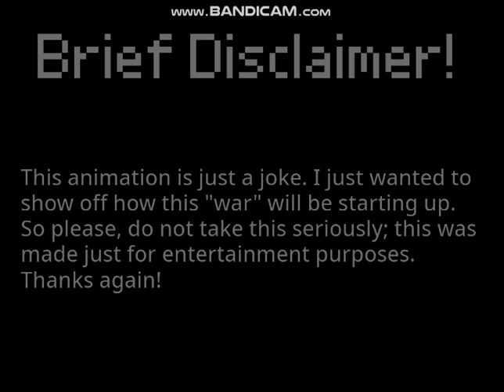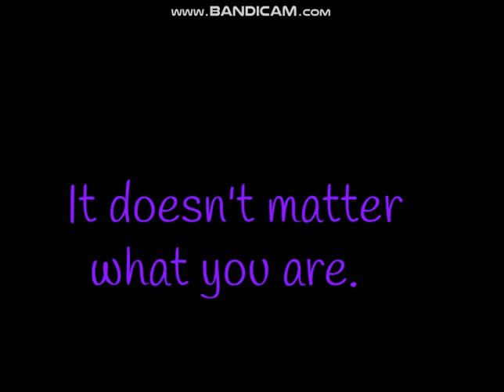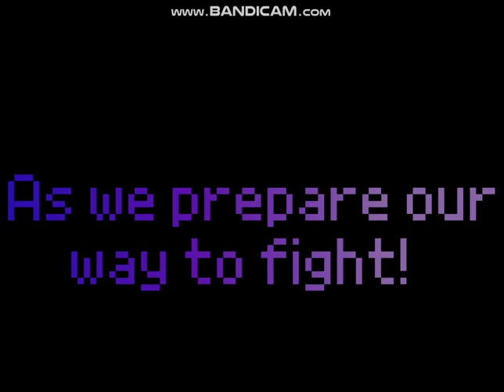World War 3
Decided to make an animation about the beginning of WW3. This animation is just a joke of course, so please do not be offended or take any of this seriously.
{It's also to be part of the internet saying that WW3 might happen :^) }